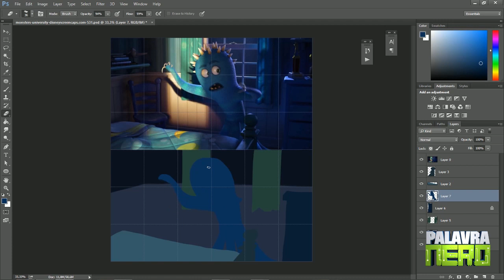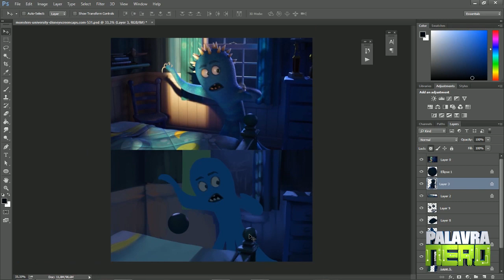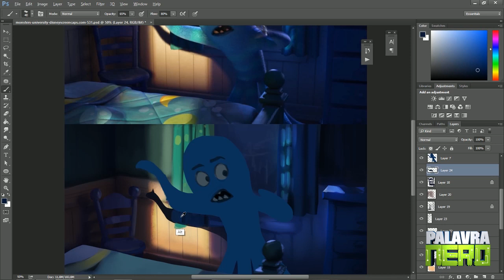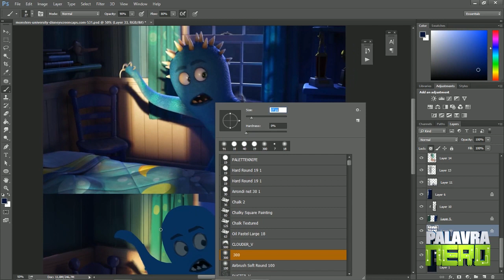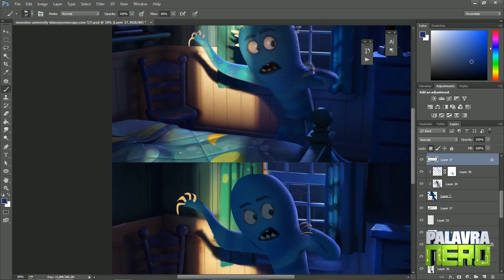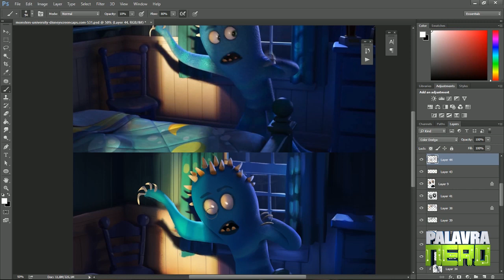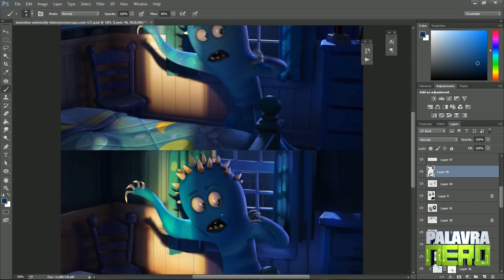APRENDER OU FAZER BONITO? Estudo de Monsters University